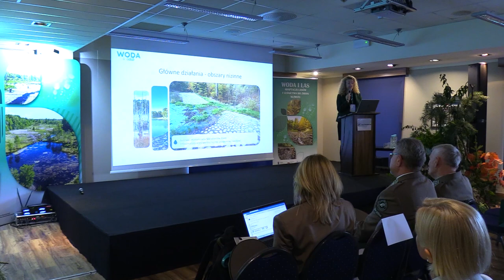Zmiany klimatyczne i ich wpływ na lasy 13.10.2023